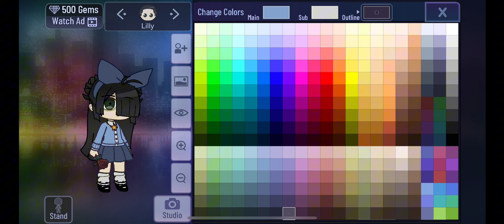Uh hope im not to late- meet the new student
Lilly Dollman
The most creepy kid in elementary (or primary school for the British..-) she just sits and watches staring at people, she doesn’t have friends, but she doesn’t mind. She watches never talks. She mute she cant talk. Shes 10 years old. Her life is kept to herself no one knows her family or where they went.